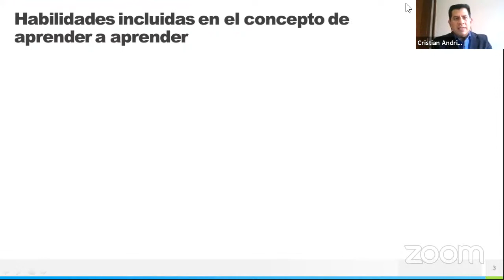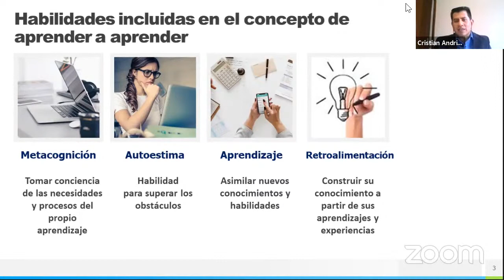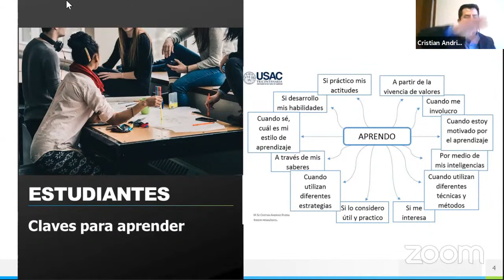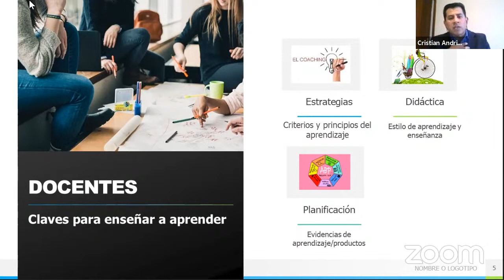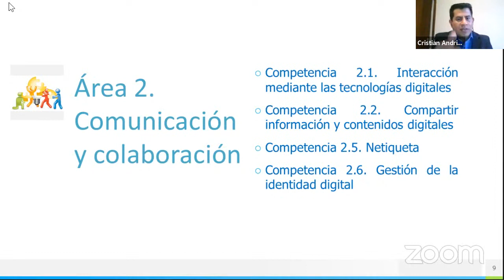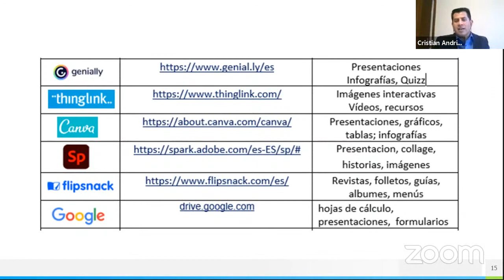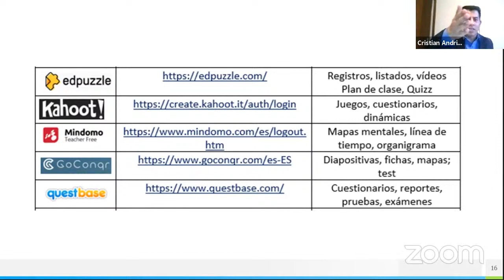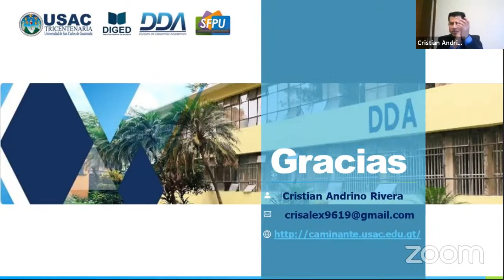¿Qué significa aprender a aprender?